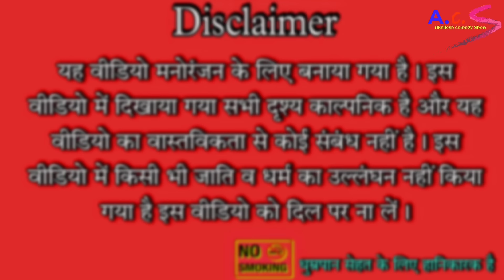मज़ाक पड़ा भारी || अवधी कॉमेडी || Akhilesh comedy show